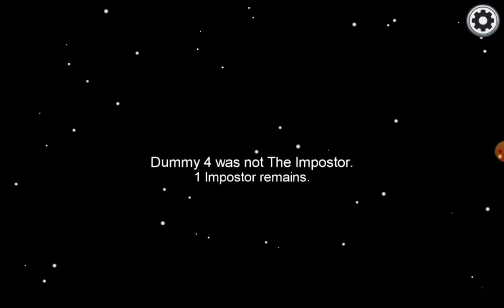Purple guy in Among us